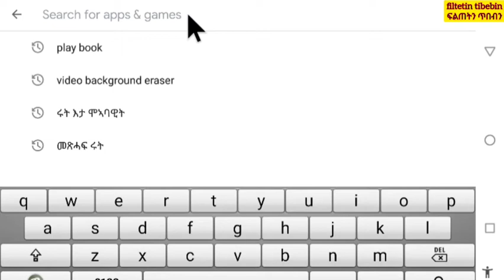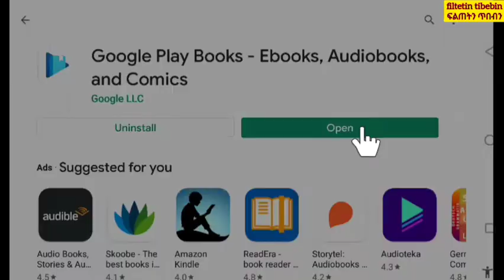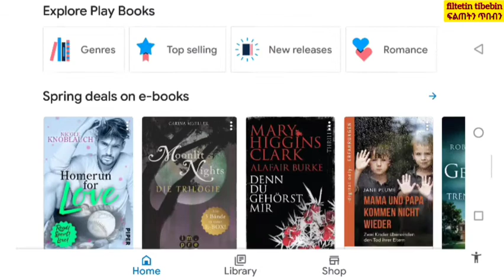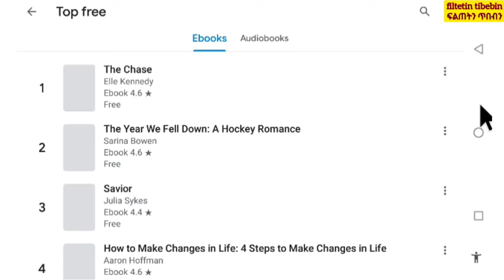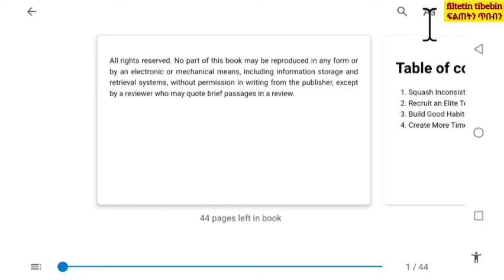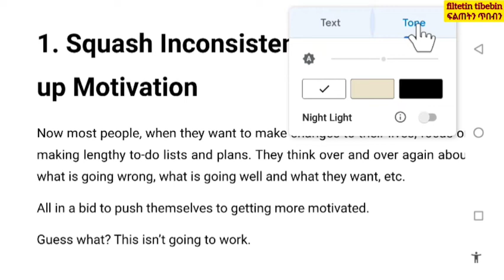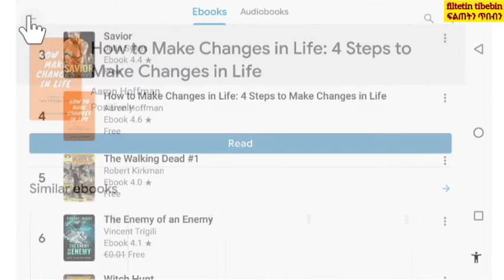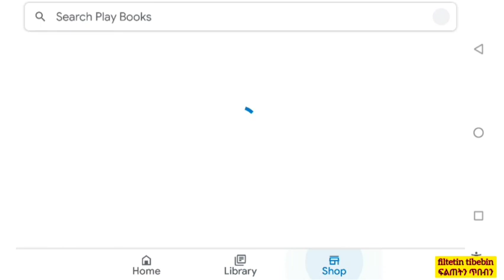How to use Google playbooks on android? ከመይ ጌርና ኣብ ሞባይልና/ታብሌትና/ላብቶብና መጻሕፍቲ ከነንብብ ንኽእል?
ኣብዛ ቪድዮ ኣጠቓቕማ Google play books ኣፕሊኬሽን ከምኡውን ከመይ ጌርና ብነጻ ብዘይ ገንዘብ መጻፍቲ ዳውንሎድ ጊርና ከነንብብ ንኽእልን ዝብል ብሰፊሑ ተገሊጹ ኣሎ። ኣቲኹም ረኣይዋ ናብ ብጾትኩም ከኣ ሼር ግበርዋ።